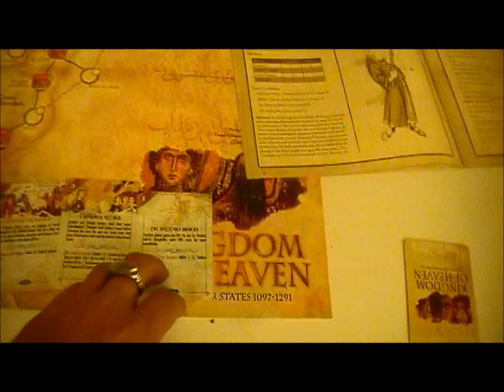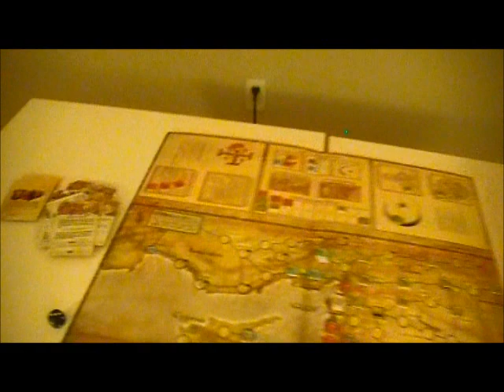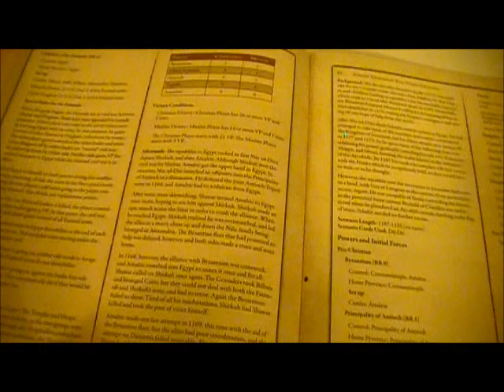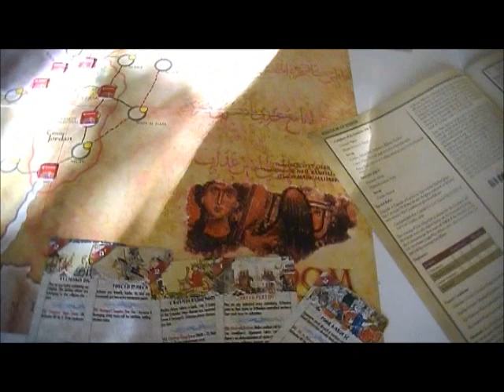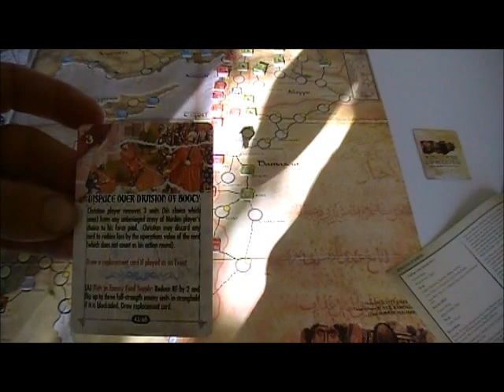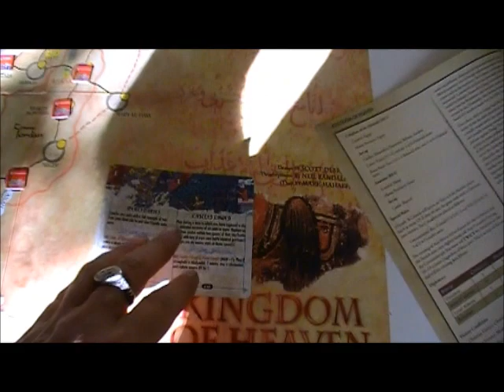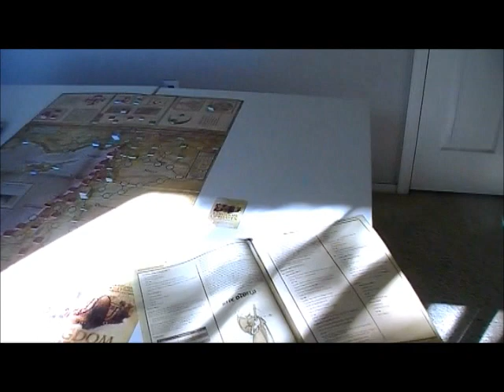Kingdom of Heaven Fall of the Caliphate 2